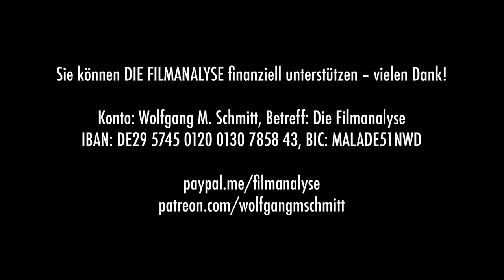PAW PATROL: DER MIGHTY KINOFILM dressiert Kinder für den Krieg!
Das „Paw Patrol“-Hype endet nicht. Nun erscheint mit „Paw Patrol: Der Mighty Kinofilm“ ein weiterer Film auf der großen Leinwand, der nicht nur dem neoliberalen Paradigma die Treue hält, sondern es deutlich erweitert. Die putzigen Hunde erhalten nun Superkräfte, um sich als Superhelden in der Tradition von Marvel und DC einer Superschurkin in den Weg stellen zu können: Eine verrückte Wissenschaftlerin droht nach Thanos-Manier mit der Zerstörung von Adventure City. Die bekannten Hunde können jedoch nicht allein gegen die Bedrohung ankämpfen, Unterstützung erhalten sie deshalb durch Welpen, die eine Mini-Paw-Patrol bilden. Die Militarisierung über die Kinderzimmer betreibt „Paw Patrol: The Mighty Movie“ durchaus raffiniert. Mehr dazu von Wolfgang M. Schmitt in der Filmanalyse!

Literatur:
Herbert Marcuse: Der eindimensionale Mensch. Zu Klampen Verlag.
Neil Postman: Das Verschwinden der Kindheit. S. Fischer.

Betreff: DIE FILMANALYSE
IBAN: DE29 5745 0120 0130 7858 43
BIC: MALADE51NWD